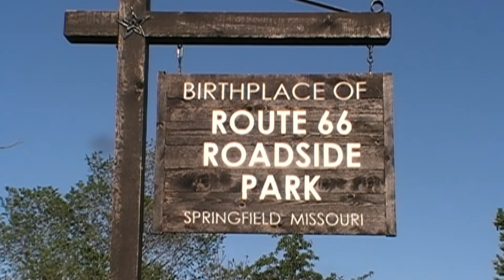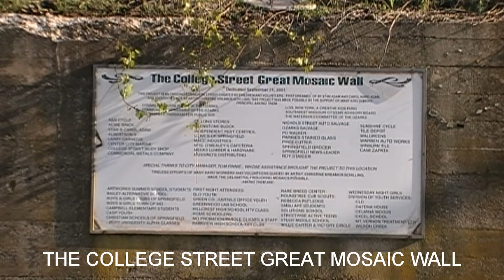The Historic Route 66: Birthplace of Route 66 Roadside Park/The College Street Great Mosaic Wall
In this video, we visit Birthplace Route 66 Roadside Park and The College Street Great Mosaic Wall, located in Springfield, Missouri. We hope you enjoy!

Video # 23

Date 2021